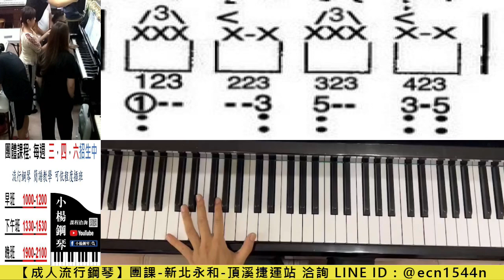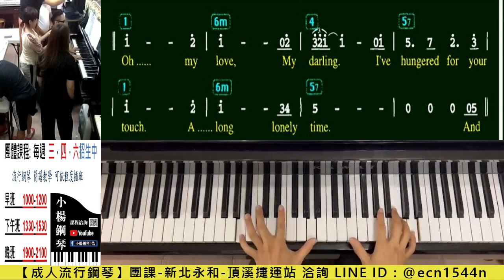附譜教學【Slow Rock常用型】LINE試聽洽詢【@ecn1544n】/流行彈爵士鋼琴/成人簡譜/新北永和